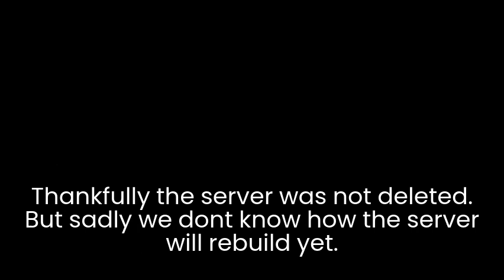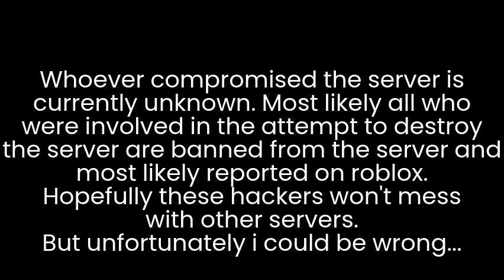Chillz studios discord was compromised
Don't worry theyr'e fixing the server right now. Still it was a scary thing to see.